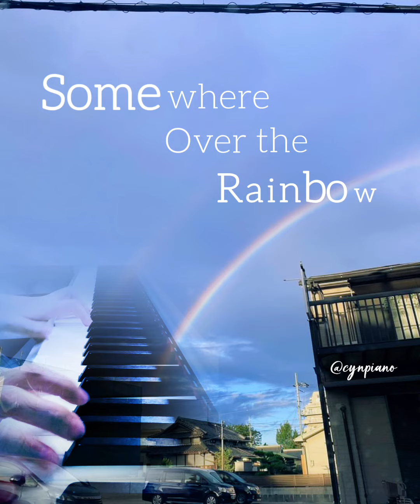𝑺𝒐𝒎𝒆𝒘𝒉𝒆𝒓𝒆 𝑶𝒗𝒆𝒓 𝑻𝒉𝒆 𝑫𝒐𝒖𝒃𝒍𝒆 𝑹𝒂𝒊𝒏𝒃𝒐𝒘𝒔 (𝑪𝒐𝒗𝒆𝒓 𝒃𝒚 𝑪𝒚𝒏𝒕𝒉𝒊𝒂)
𝑺𝒐𝒎𝒆𝒘𝒉𝒆𝒓𝒆 𝑶𝒗𝒆𝒓 𝑻𝒉𝒆 𝑫𝒐𝒖𝒃𝒍𝒆 𝑹𝒂𝒊𝒏𝒃𝒐𝒘𝒔《𝑪𝒐𝒗𝒆𝒓 𝒃𝒚 𝑪𝒚𝒏𝒕𝒉𝒊𝒂 𝑳𝒊𝒎 林意》

𝘈 𝘴𝘰𝘯𝘨 𝘤𝘰𝘷𝘦𝘳 𝘣𝘺 𝘊𝘺𝘯𝘵𝘩𝘪𝘢 𝘓𝘪𝘮 林意 ❤️, 𝘪𝘯𝘴𝘱𝘪𝘳𝘦𝘥 𝘣𝘺 𝘑𝘰𝘺𝘤𝘦 𝘊𝘩𝘦𝘶𝘯𝘨’𝘴 𝘭𝘪𝘷𝘦 𝘐𝘎 𝘰𝘯 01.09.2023 𝘥𝘶𝘳𝘪𝘯𝘨 𝘵𝘩𝘦 𝘏𝘰𝘯𝘨 𝘒𝘰𝘯𝘨 𝘛𝘺𝘱𝘩𝘰𝘰𝘯 𝘚𝘢𝘰𝘭𝘢 𝘛8 𝘢𝘯𝘥 𝘛𝘢𝘬𝘦’𝘴 𝘣𝘦𝘢𝘶𝘵𝘪𝘧𝘶𝘭 𝘥𝘰𝘶𝘣𝘭𝘦 𝘳𝘢𝘪𝘯𝘣𝘰𝘸𝘴 🌈 𝘱𝘩𝘰𝘵𝘰𝘨𝘳𝘢𝘱𝘩.

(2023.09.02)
“ Typhoon Saola was a powerful tropical cyclone that affected Hong Kong and other parts of Southeast Asia in late August-early September 2023. It was the ninth named storm and the fifth typhoon of the 2023 Pacific typhoon season.

Typhoon Saola brought strong winds, heavy rain, and high waves to Hong Kong. The storm caused widespread disruption to transportation, education, and business activities in the city. Many flights, trains, buses, and ferries were cancelled or delayed. Schools and government offices were closed. Some shops and restaurants were also shut down or had limited service. The storm also triggered flooding in some low-lying areas, such as Tai O and Sheung Shui. Some trees were uprooted and some buildings were damaged by the wind. “